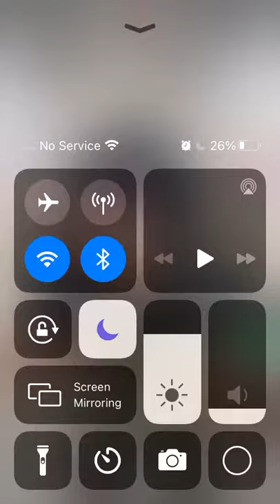Dodge the punches challenge